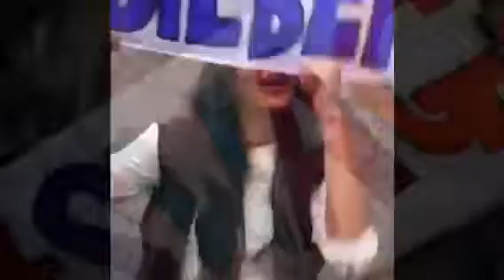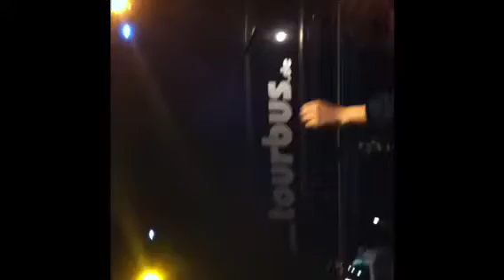Bieber Concert In Manchester: My Experience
this is my bieber experience 2 I haven't uploaded my 1st one but i'll be doing that soon.. Enjoy :-)